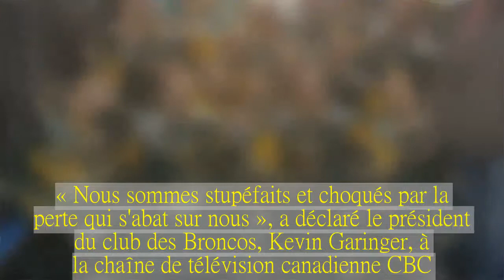Quatorze jeunes hockeyeurs trouvent la mort dans un accident de bus au Canada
Quatorze personnes ont été tuées dans un accident de la route au Canada. Un bus transportant une équipe de hockey junior a percuté un semi-remorque ont rapporté samedi les médias locaux citant la police. Le bus transportait l’équipe junior de hockey sur glace des Humboldt Broncos, les joueurs sont âgés de 16 à 21 ans.
Quatorze personnes ont péri vendredi dans la province canadienne de la Saskatchewan (ouest) dans un accident entre un camion et un bus transportant une équipe de hockeyeurs âgés de 16 à 21 ans se rendant à un match régional, selon la police citée par des médias locaux. Quatorze autres personnes ont été blessées, dont trois grièvement, dans la collision entre le bus et un semi-remorque qui s'est produite sur une autoroute en rase campagne, environ 28 km au nord de Tisdale.
Le bus transportait une équipe junior de hockey, un sport extrêmement populaire au Canada. Selon le site d'information Saskatoon StarPhoenix, il s'agit d'une équipe surnommée les Broncos, de la ville de Humboldt, dans le centre de la Saskatchewan, qui se rendait à un tournoi.
Un total de 28 passagers étaient à bord du bus. La police n'a pas dit dans quel état était le conducteur du camion. Selon le site de Radio-Canada, des hélicoptères médicalisés ont été dépêchés en urgence sur les lieux de l'accident. Les autorités sanitaires de la Saskatchewan ont indiqué sur Twitter devoir prendre en charge « un nombre élevé » de blessés au Royal University Hospital et au Saint Paul's Hospital, situés à Saskatoon à quelque 250 kilomètres du lieu de l'accident.
Les familles des victimes étaient dirigées vers l'église apostolique de Nipawin, là où devait se rendre l'équipe de Humboldt. Selon Radio-Canada, le pasteur Jordan Gadsby de cette église a déclaré qu'une centaine de personnes s'étaient rassemblées à l'église, y compris des parents et grands-parents de joueurs qui étaient dans l'autobus.
« Certaines familles ont reçu des nouvelles et ont rejoint leur fils, d'autres attendent de savoir si leur enfant est toujours en vie », a-t-il dit. « Nous sommes stupéfaits et choqués par la perte qui s'abat sur nous », a déclaré le président du club des Broncos, Kevin Garinger, à la chaîne de télévision canadienne CBC.
L'équipe des Broncos est composée de 24 joueurs, tous Canadiens, âgés de 16 à 21 ans. « C'est un horrible accident », a déclaré Darren Opp, la président des Nipawin Hawks, l'équipe qui devait affronter les Broncos. « Il y a des oncles, des mères, des pères, qui attendent de savoir si leurs fils, leur neveu est OK », a-t-il ajouté.
Justin Trudeau, le Premier ministre canadien, a exprimé sa tristesse. « Je ne peux imaginer ce que ces parents traversent, et mon coeur est avec chaque personne touchée par cette terrible tragédie, dans la communauté de Humboldt et au delà », a-t-il déclaré sur Twitter.
Ce drame rappelle celui de décembre 1986, également dans la Saskatchewan, lorsque quatre hockeyeurs avaient perdu la vie dans un accident de la route.